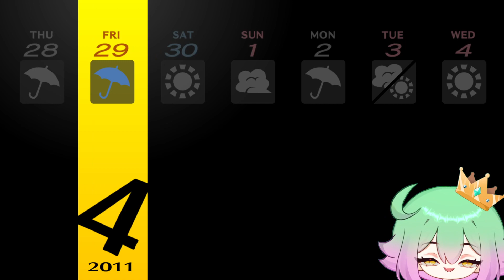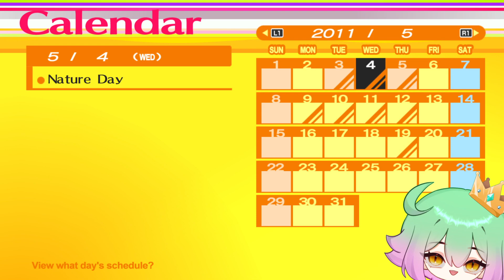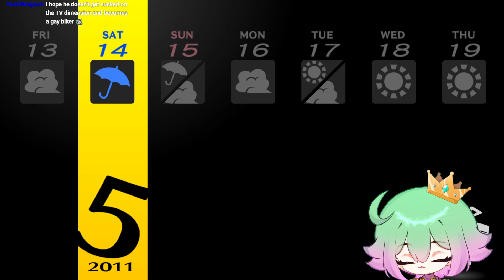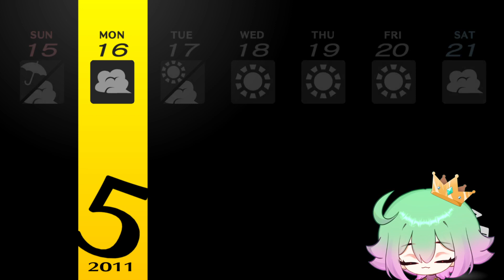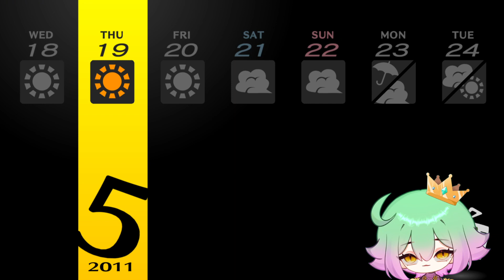Persona 4 Golden | Hittin' the sauna BABY